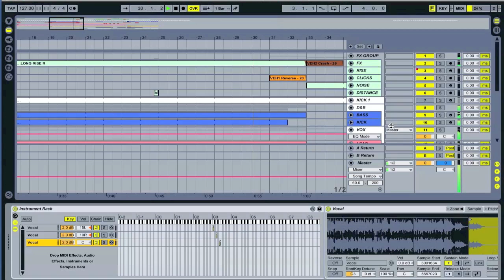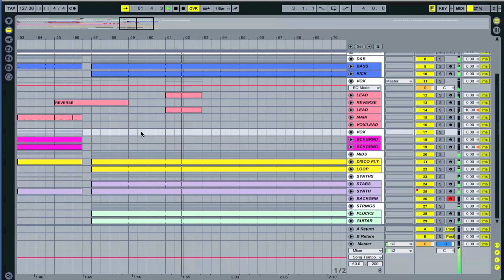Looking For Real Love (Crave & Fixe Remix) - Funkemotion & Estela Martin